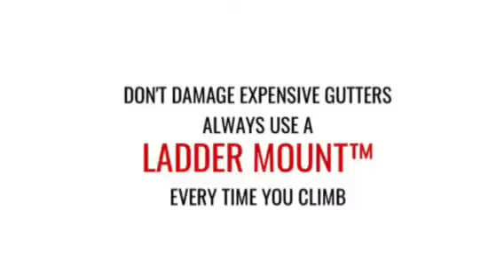Ladder Mount - Protect your property and yourself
The Ladder Mount™ from Roofers World protects your gutters from costly damage, while safely stabilizing your ladder from a dangerous slip. Discover why professional roofers, contractors, and homeowners trust the best-in-class Ladder Mount™ for every climb.

Protects your gutters from costly damage
 * Stabilizes and secures ladder against accidental slips
 * Includes 2 built-in storage trays for tools and fasteners
 * Made to last